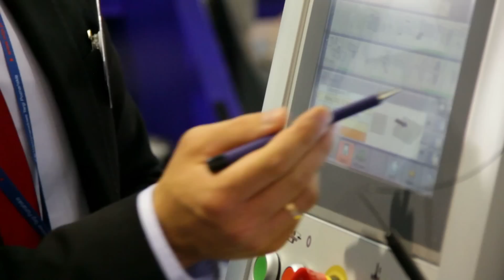Drema 2016: targi maszyn i narzędzi do obróbki drewna w Polsce | Felder Group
Serdecznie witamy na międzynarodowych targach Maszyn i Narzędzi  dla Przemysłu Drzewnego i Meblarskiego,  stanowiących miejsce spotkań stolarzy, cieśli, meblarzy oraz hobbystów obróbki drewna.

Od 13 do 16 września 2016 roku liczne firmy branży drzewnej prezentowały palety swoich produktów. Również Twój Felder Group Polska był obecny i przedstawił przebogaty program obrabiarek do drewna  marki FELDER, FORMAT-4 oraz Hammer.
- Począwszy od pilarki stołowej poprzez pilarkę formatową sterowaną w 7 osiach, strugarki oraz frezarki we wszystkich kategoriach    cenowych i klasach wydajności
- Odciągarko-odpylarki i okleiniarki prostoliniowe – od niewielkich gabarytowo poprzez modele klasy najwyższej z kompleksową obróbką obrzeży i pełnym sterowaniem agregatów
- Centra obróbcze CNC dla początkujących, jak i daleko zaawansowane z technologią 5-osiową.
a to tylko kilka przykładów. Obudziliśmy Twoją ciekawość?